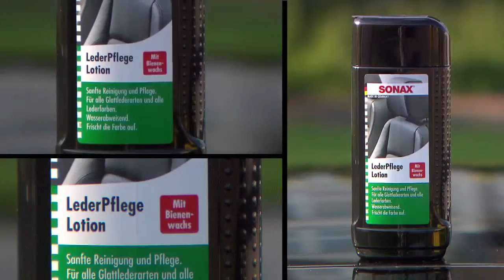[코스트코 온라인몰] 소낙스 차량 실내 청소 3종 키트 - 가죽보호제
코스트코 온라인몰에서 지금 바로 만나보세요!